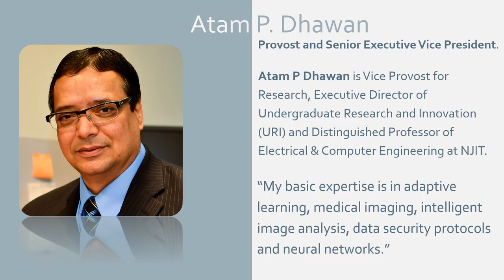Provost and Senior Executive Vice President